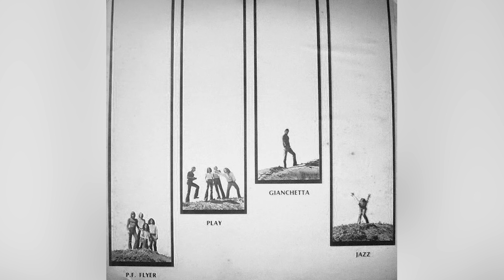Honky Fonk - P.F. Flyer (1970)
Bass – David Nerlove
Drum – Allan (DuVille) Callaway
Guitar – Phillip Ferruchi
Keyboards – Doug Whitfield